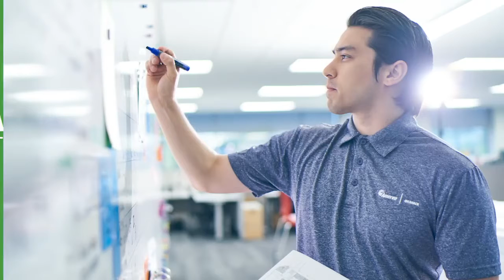Patrick | Digital Jobs